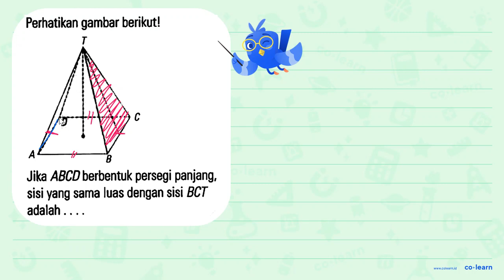Perhatikan gambar berikut! Jika ABCD berbentuk persegi panjang, sisi yang sama luas dengan sisi B...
Perhatikan gambar berikut! Jika ABCD berbentuk persegi panjang, sisi yang sama luas dengan sisi BCT adalah.

Topik atau Materi: Unsur-Unsur Limas Segiempat - Bangun Ruang - Geometri - Matematika Kelas 5 SD - K-13 Revisi

00:00 : Bedah Soal
01:00 : Konsep, rumus dan pengertian Unsur-Unsur Limas Segiempat
01:18 : Langkah penyelesaian soal
-1:55 : Jawaban akhir
00:25 : Penutup